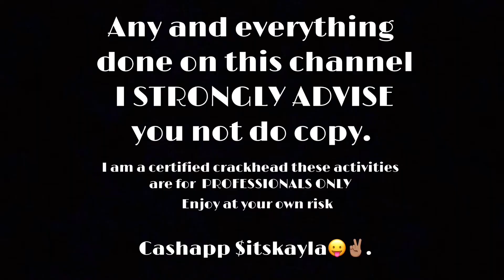Dieing my hair for the first time.